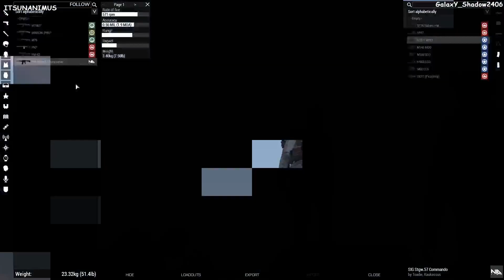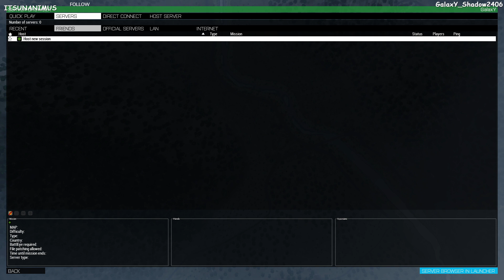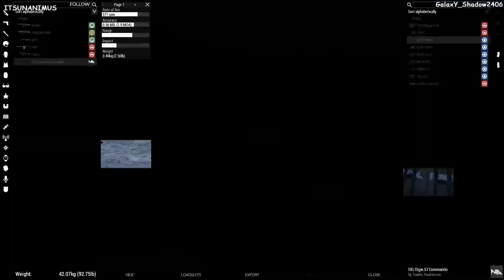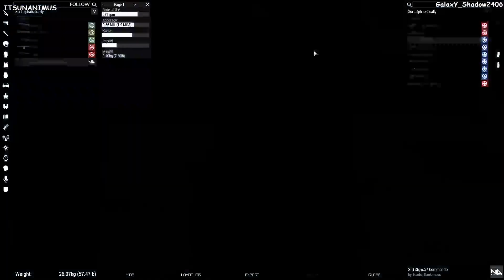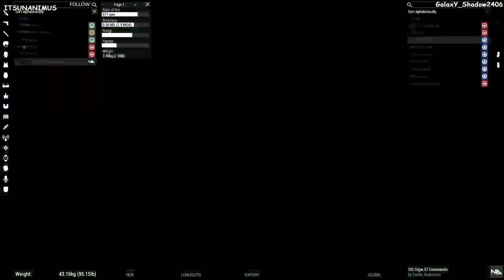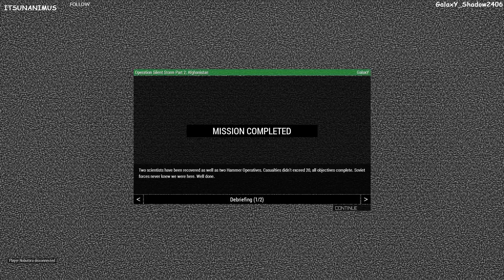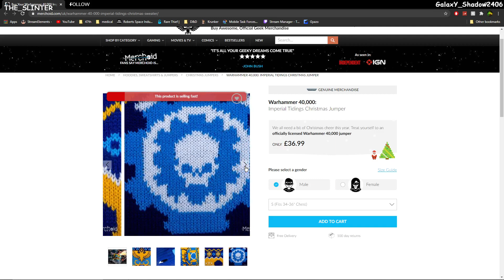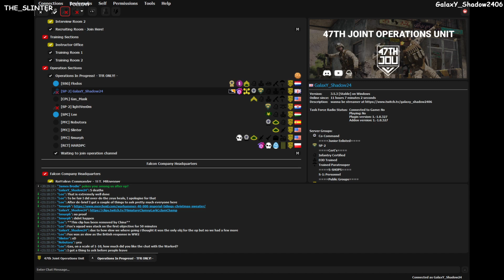operation Silent Storm Part 2:afgh